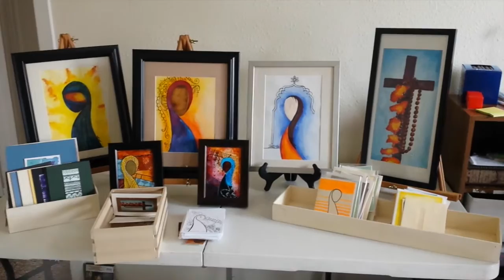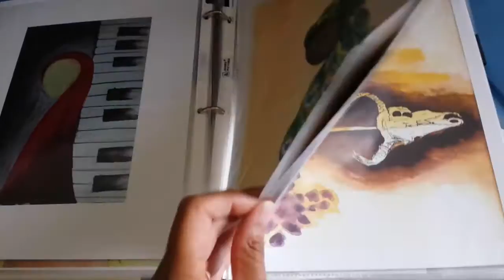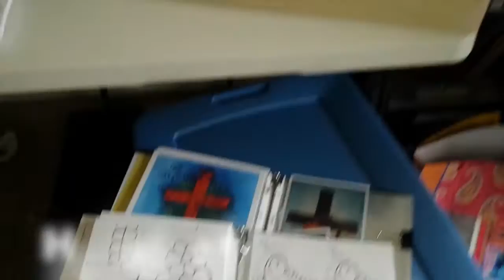World Relief Refugee Crisis in America and My Art - Social Change Through Cultural Art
I show you a bit from the World Relief event to help raise money for refugee housing...I intentionally didn't film a lot of people or events to protect anyone who may not want others to know where they are. But I show my art, set up and a bit of another wombats art

Richland, WA
99352